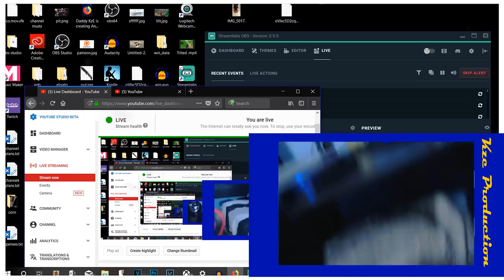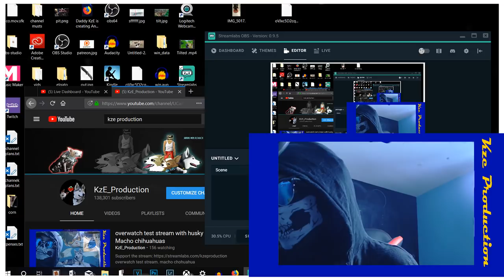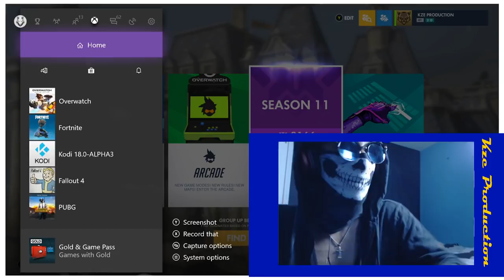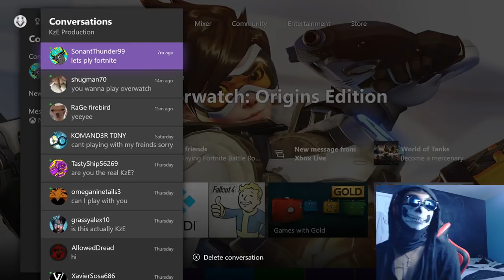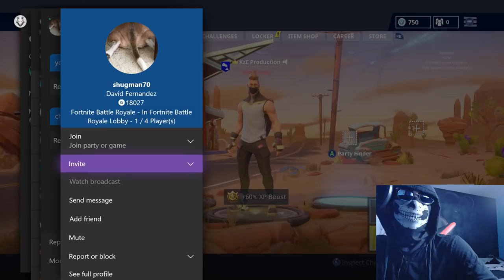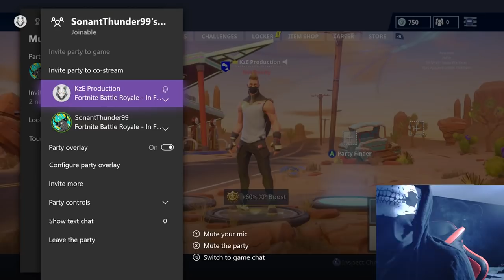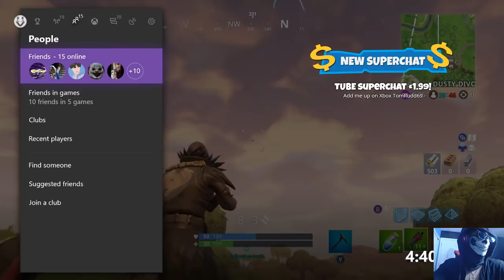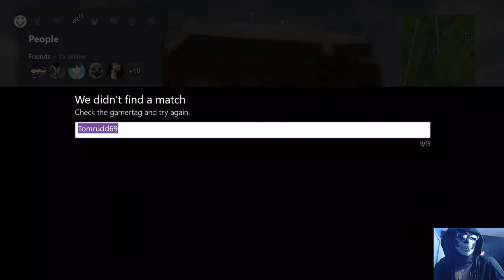Kze Overwatch Leaugue & Fortnite FIRST stream w/ Husky and 2 Macho Chihuahuas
KzE Overwatch League. Overwatch gameplay. overwatch retribution, new hero. Fortnite season 5. fortnite battle royale, epic games. season 5 map. season 5 battle pass. Husky, 2 Macho Chihuahua